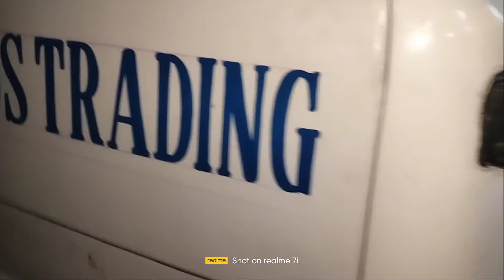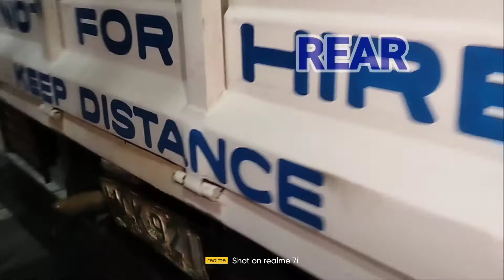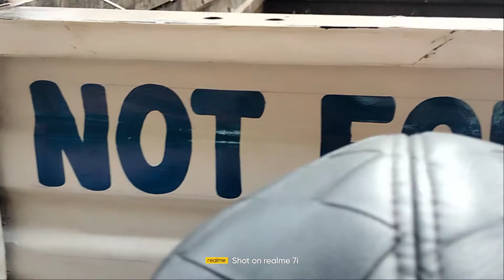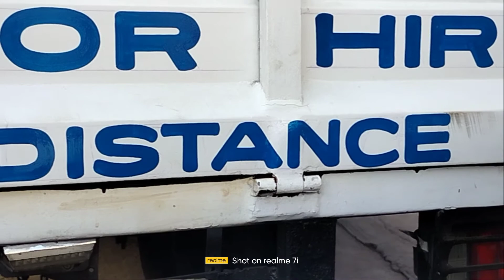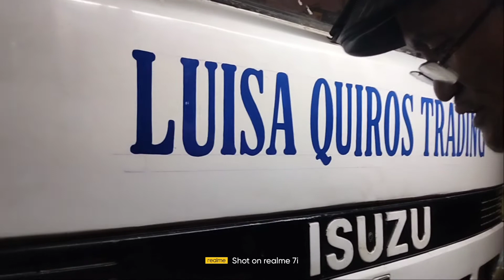TRUCK BODY MARKINGS